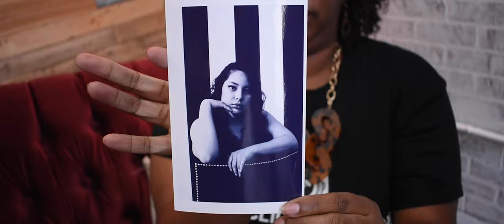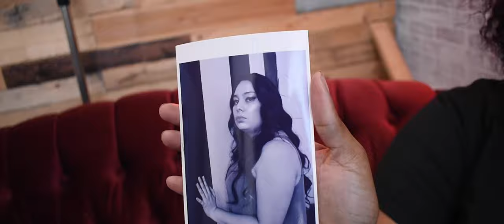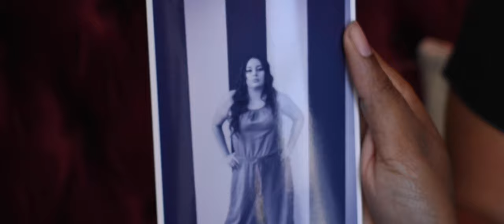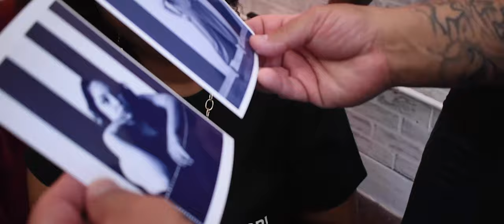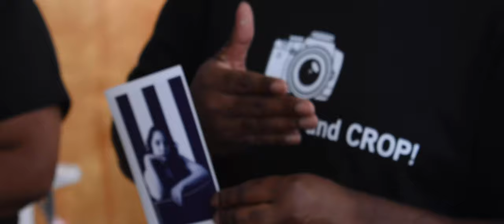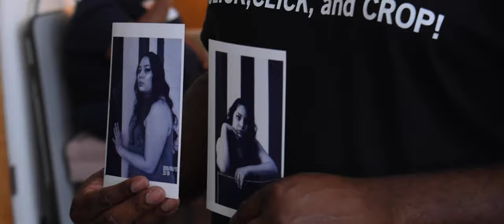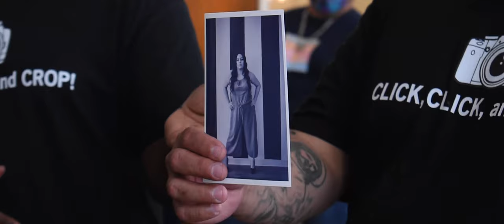C3 Season 2 Episode 2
Season 2 of Click Click Crop Episode 2

3 Photographers competing
Rachel Salerno
Normal Ordonez
Danna Dominguez

Model(s)
Jessica Martinez-Coronado

Judges
Kiana Thomas
Jose Contreras
Daymond Sands

Producer
Daymond Sands